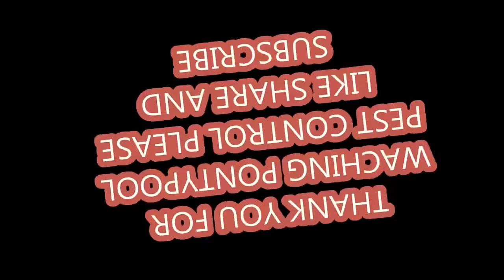rat shooting with air rifles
there was a lot of rat activity during the day on this farm
so to help keep the numbers down i put out some bait to draw them in
while i sat and waited with my FX impact smooth twist x in 1.77 cal
and to make my shots nice and steady i brought along my trusty PRIMOS TRIGGER STICKS GEN 3
i really do enjoy the time spent on this farm also spending some time with my good friend
2 time field target world champion JACK HARRIS